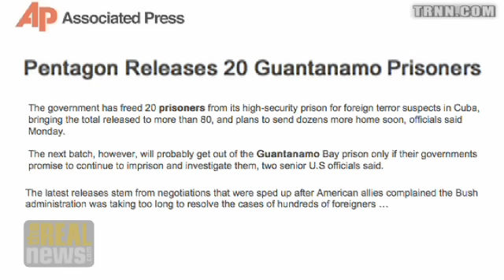OMAR KHADR'S TRIAL POSTPONED, LAWYER LEAVES GITMO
Carol Rosenberg: Khadr confession ruled admissible by military judge.